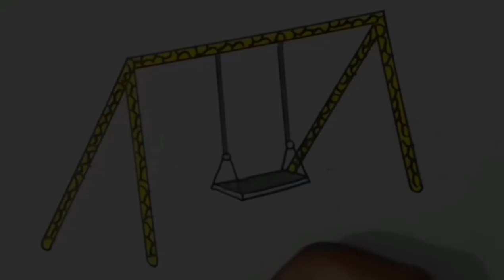how to draw a cradle | cradle drawing | Cradle simple drawing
🔸About this video:
aj ki is video me menai banai he simple cradle drawing bohot easy he try zaror karna🔸
Thanks ❤️

🔶your inquiries in English:🔶
. how to draw a cradle
. how to draw a cradle step by
step
. how to draw a cradle easy
. how to draw a crib
. how to draw a cat
. how to make a cradle
. how to make a cradleboard
. how to make a cradle at home
. how to draw a crib easy
. how to make a cradled wood
panel
. drawing of cradle
. cradle drawing easy
. baby cradle drawing
. newton's cradle drawing
. bed cradle drawing
. cradle of leadership drawing
. cradle drawing
. cradle drawing painting and
coloring